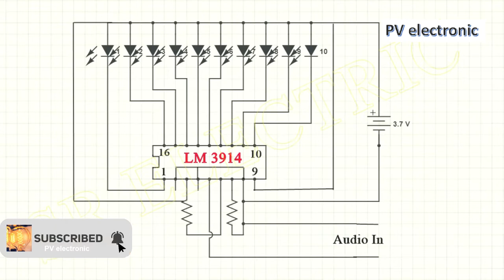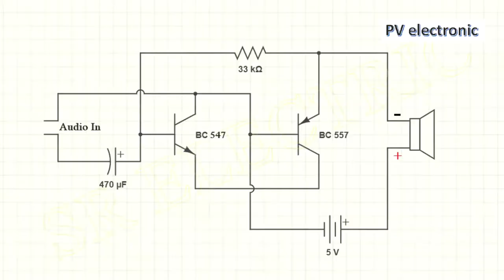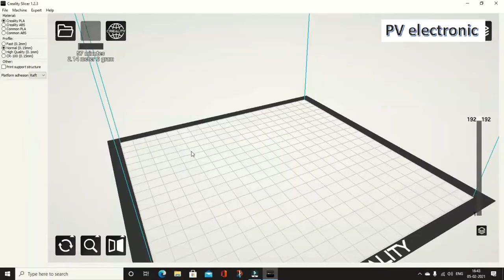Top 4 Electronics Projects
Electric top 4 Project